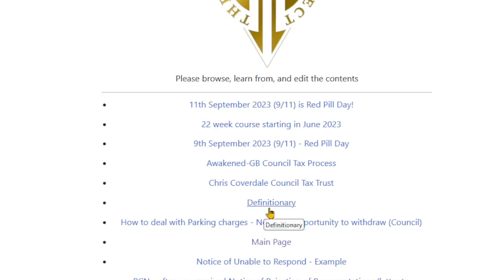The problem with money!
There is still a misunderstanding what money is, and what it is not. Sovereign Pete from the Sovereign Project joins me to help me fully understand.